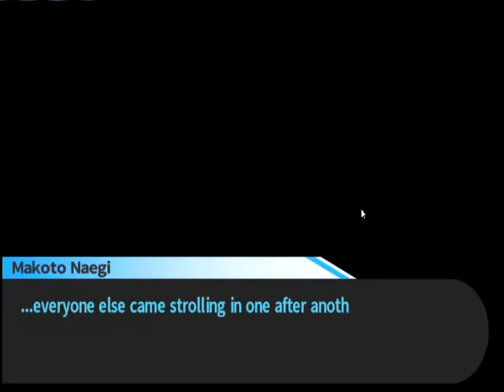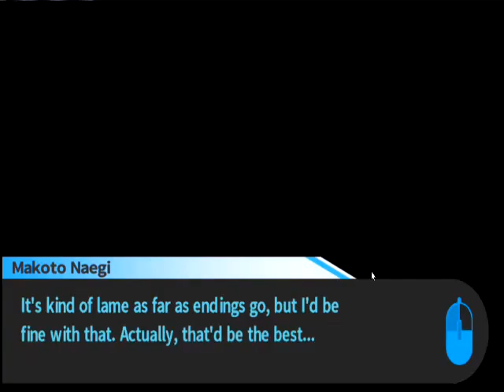Trigger Happy Havoc: Danganronpa (Part 5): Bad Meeting blues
We are back again this time with Trigger Happy Havoc: Danganronpa for the PS vita and Steam. This will be a full runthrough of the steam version! Last episode we began Daily life and get used to our new surroundings! This episode we learn about reactions! Because Danganronpa 2 is on pre-order!